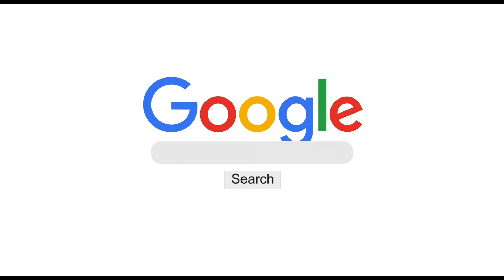TIGRES vs RAYADAS - PREVIA CONCACAF W